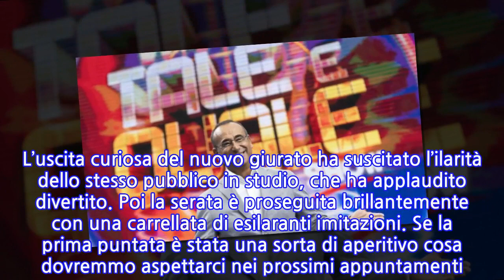Cristiano Malgioglio, gaffe epica a “Tale e Quale Show”. Carlo Conti costretto a...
INFORMATION
• Source: caffeinamagazine